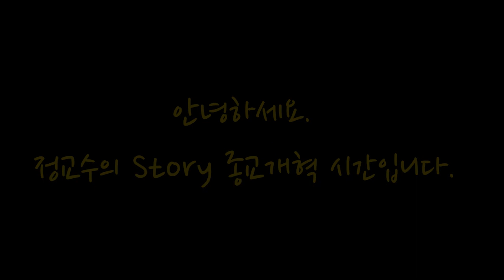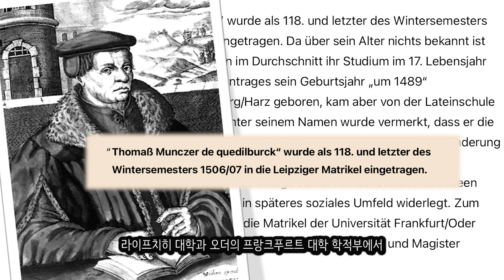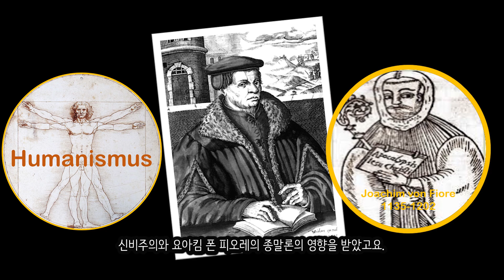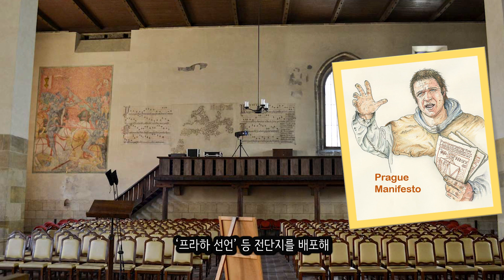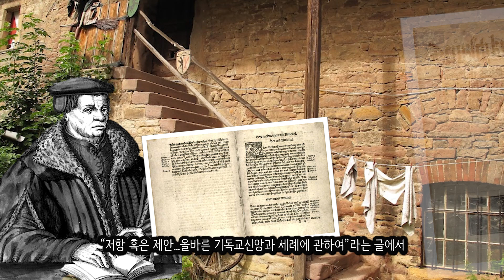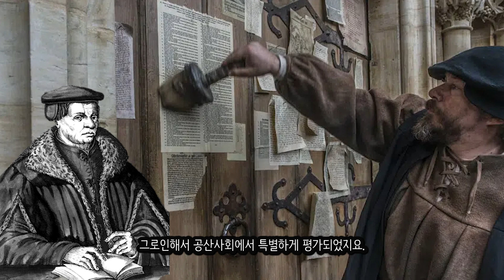토마스 뮌처(급진종교개혁자)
급진종교개혁자 토마스 뮌처에 대한 영상입니다